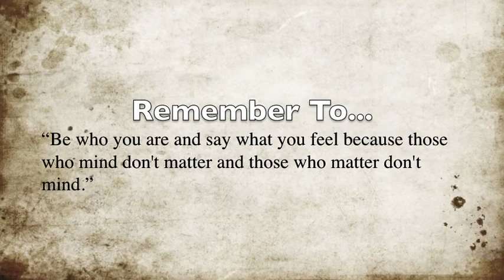8 - The End Of Anything Is Only The Beginning Of Something New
Mind Over Matter Mondays - Where I Speak What's On My Mind No Matter What The Topic